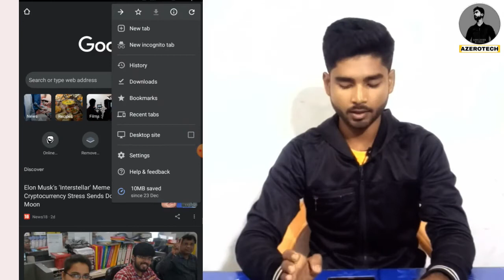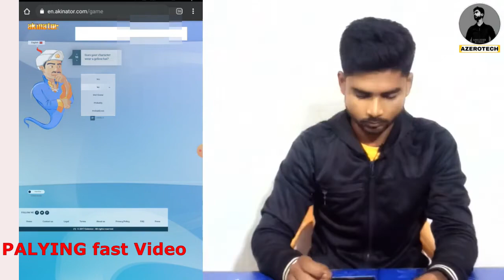4 Useful and Amazing Website on Internet [in hindi]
4 Useful and Amazing Websites Link

3. intitle.index.of?mkv